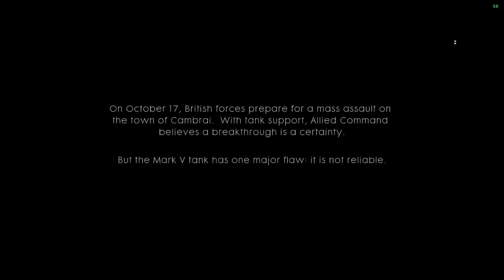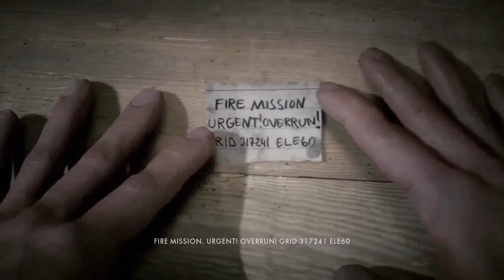Battlefield 1 Campaign Story Mode Gameplay Walkthrough Part 1! War Stories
BATTLEFIELD 1 Single Player Campaign Gameplay Walkthrough.

About Battlefield 1 Campaign/ Single Player:
The single player campaign of Battlefield 1 will revolve around different people in different aspects of the Great War in campaigns such as the Italian Alps and the deserts of Arabia. Unlike past installments, the story will offer a much larger sandbox to allow players more choice and variety in how they approach different situations BF1 PERFECT WAR GAMPLAY.

pc ps4 xbox one singleplayer/story mod

bf1 with  Dado TheGamer